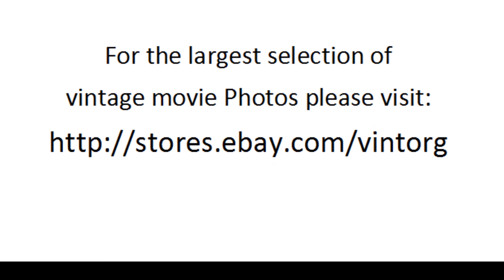Edward Mulhare in Signpost To Murder '64 STUART WHITMAN WATCH CLASSIC HOLLYWOOD MOVIE HOT MOVIESTARS